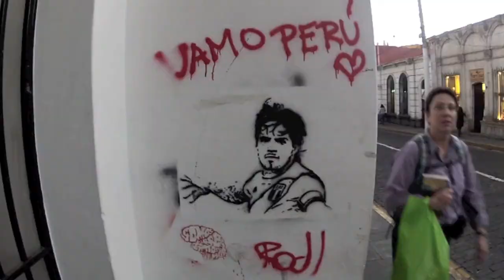PERU' GoPro HD - Todo el Sur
Perù, the best of an unforgettable travel shots with GoPro (only the intro with Nikon D5000)
The Andes cold and imposing full of condors, lost Inca trails to Machu Picchu, an oasis in the desert and the Uros from Titicaca, cockfight and Peruvian dances .. look up to see that at 5,000 meters we are one step from heaven ..

Tiga - As far as i go